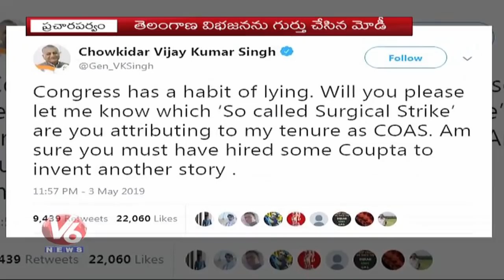BJP Lok Sabha Election Campaign And Comments On Congress Party | V6 News